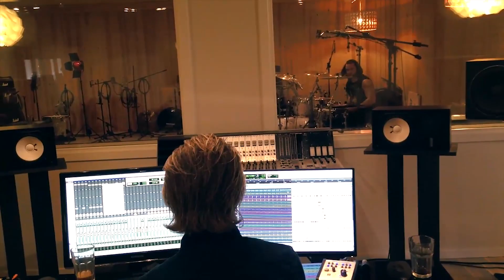KOBRA AND THE LOTUS - Behind The Scenes (Prevail II Recordings) | Napalm Records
Out April 27

Kobra Paige and her motley crew kept their word and now they deliver the second part of their opus magnum one year after the release of Prevail I!

Prevail II is the proverbial yang to the yin and continues right where Kobra And The Lotus left off in 2017.   The opener ‘Losing My Humanity‘ is an exemplary melodic feast of both guitar and vocal craftsmanship that anchors the Canadian four piece firmly in between hard rock and heavy metal with a modern touch and the occasional classic rock! The catchy ‘Let Me Love You‘ is another brick to this massive wall of sound, but a solemn intermezzo like ‘Ribe‘ and the elegiac ‘White Water‘ attest to their musical virtuosity lending taste to the vulnerable and emotional side of the band.

Kobra And The Lotus know perfectly well what it takes to cater to the needs of hard rock and metal fans in 2018 without losing touch with the essential roots (just check out ‘Modern day hero‘)! ” It was an immensely challenging experience but it pushed and pulled the best out of us“, comments leading lady Kobra. Who could argue with her on that one?